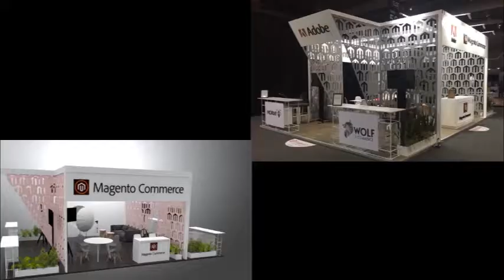Kano y Compañia semblanza